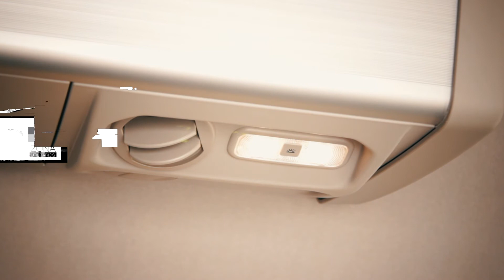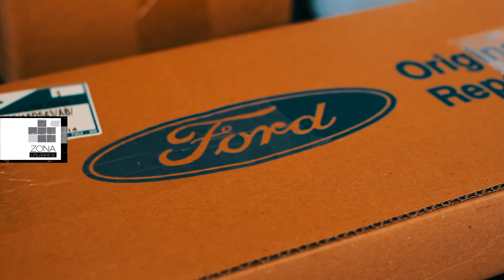Actualidad Ford Transit